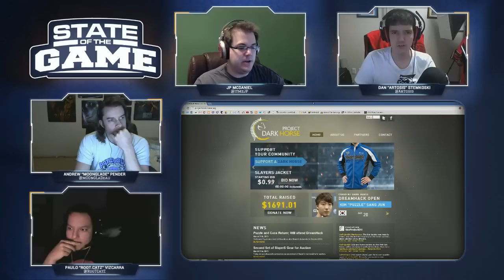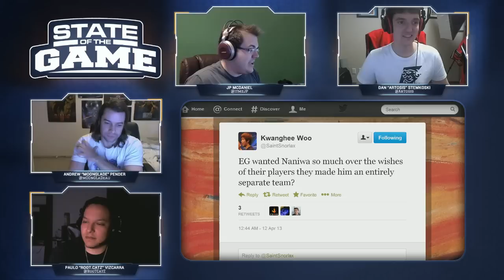State of the Game EP89 - Part 2 (Tournament / Balance Talk)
Please like / comment! It really helps out!

00:05 GSL WCS/Code S
10:35 GSL Qualifiers
23:03 Dreamhack
32:10 Balance/Current Meta
59:35 NaniWa joins Alliance
1:06:05 Closing/Shoutouts